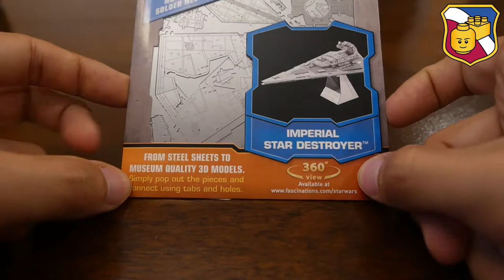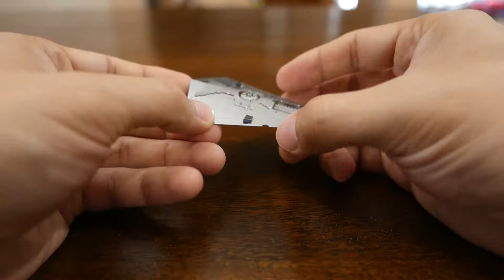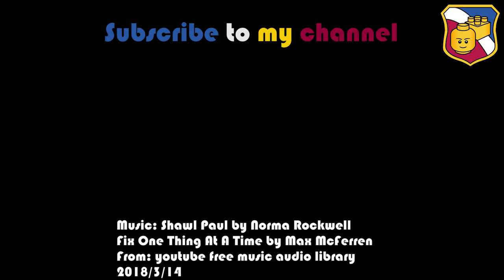Metal Earth Star Wars Imperial Star Destroyer Model - Speed Build Stop Motion Time-Lapse Review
Amazon Review: